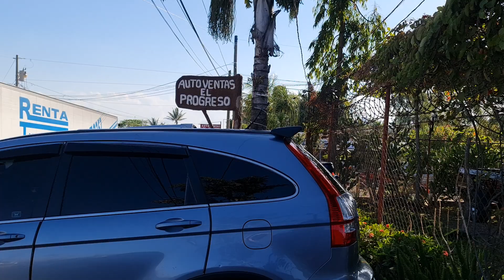se vende Toyota [negociable]Guatemala,